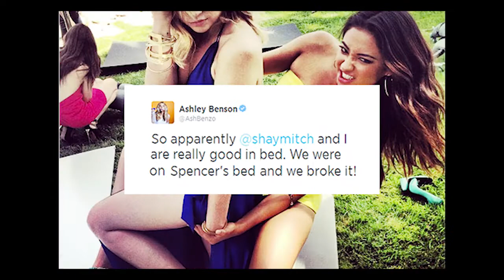ButtahBenzo| Friendship Goals| Flashlight